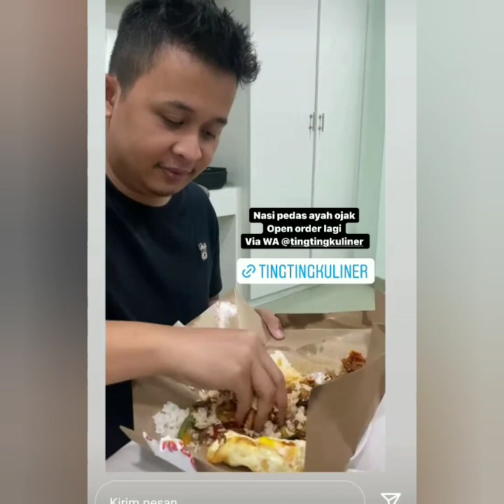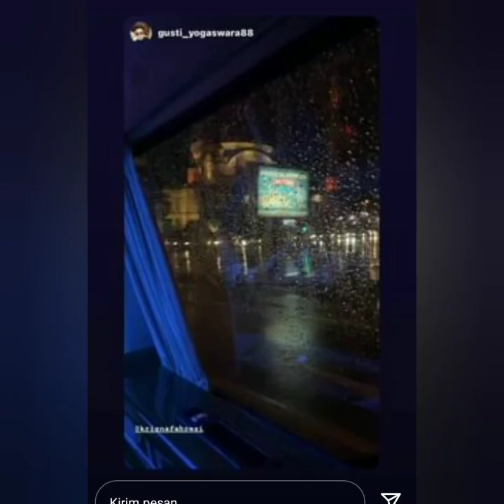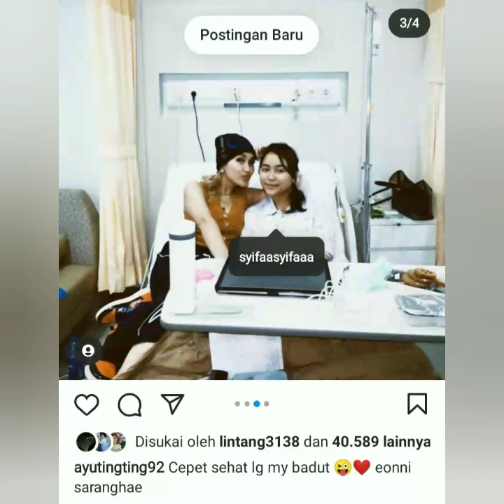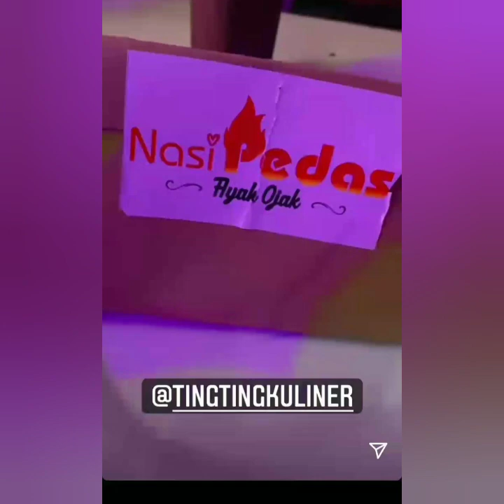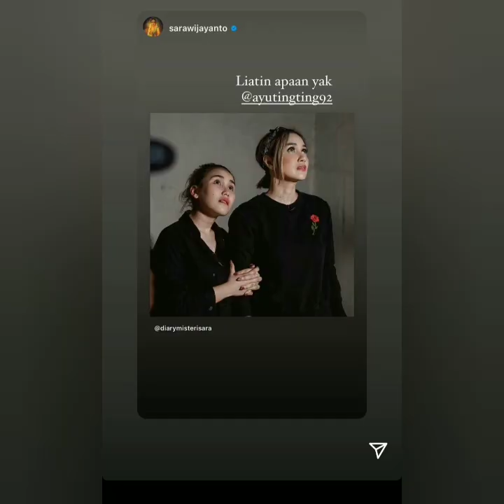5 KABAR TERBARU DARI AYUTINGTING HARI INI.